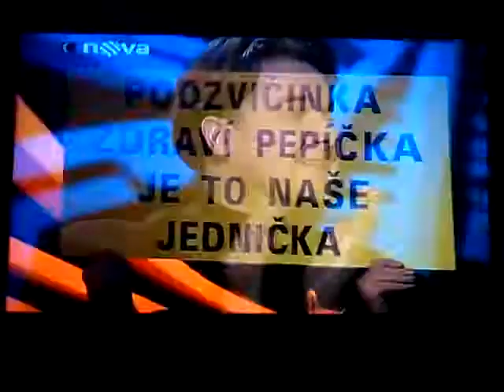DOREMI, Josef, neblbni, ty na to máš, přihlaš se tam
Omlouvám se za kvalitu zvuku. Věřte, nebo ne, ale ve čtyři hodiny ráno se to rozlíhá tak, jako kdybyste to měli nastaveý na maximum :D Příště to zesílim ;)